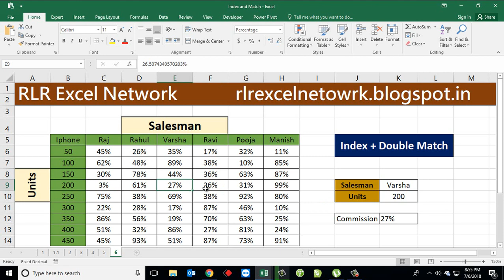166* How to use INDEX & DOUBLE MATCH formula in Excel {Hindi}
In this video I will teach you how to use INDEX & DOUBLE MATCH in Excel. For this I will use INDEX formula to find the answer from an array and MATCH formula will I used to find the condition from ROW & COLUMNS...